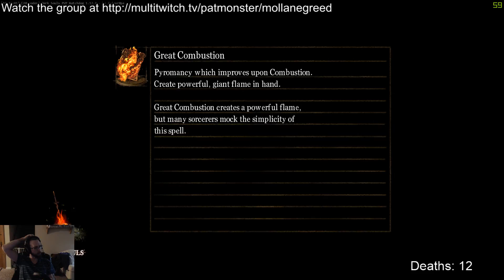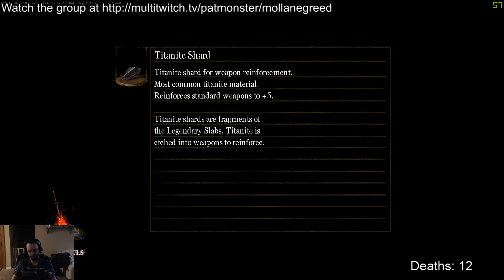Finishing Blight Town and Quelaag